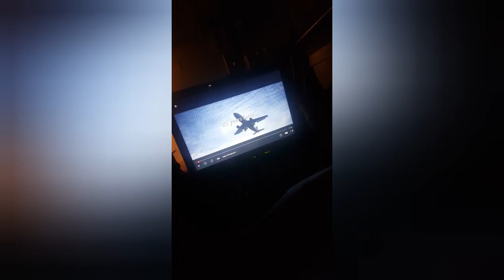24 hour vlog!! (Game and Tamales)